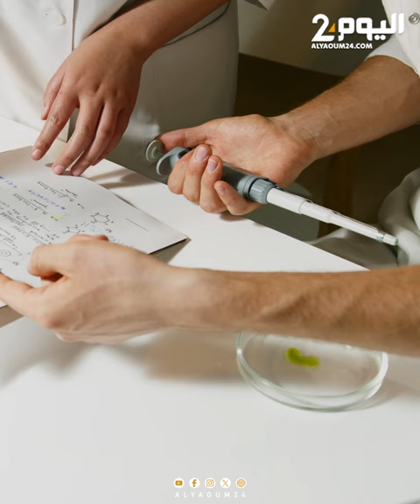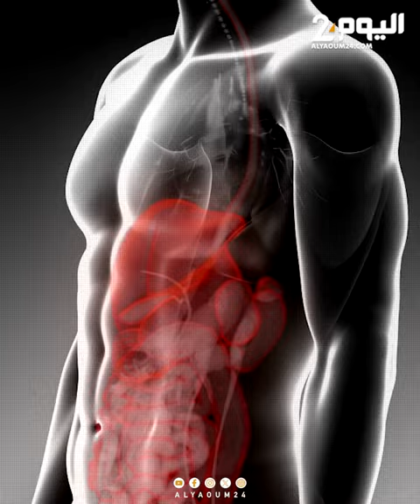دراسة حديثة تحدر من خطر الإصابة بسرطان الأمعاء للنباتيين